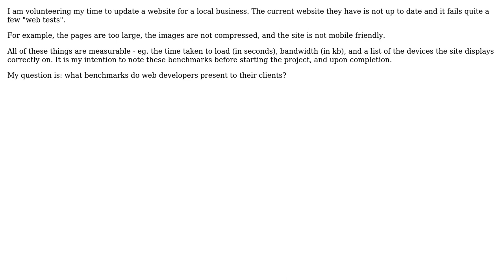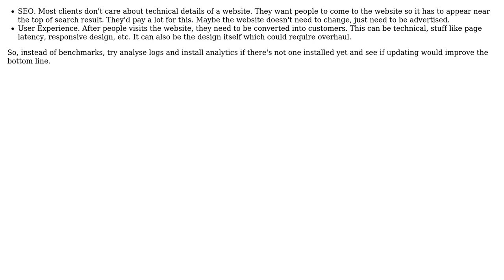What do I benchmark before updating a web site?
With thanks & praise to God, and with thanks to the many people who have made this project possible! You are responsible for your own actions.